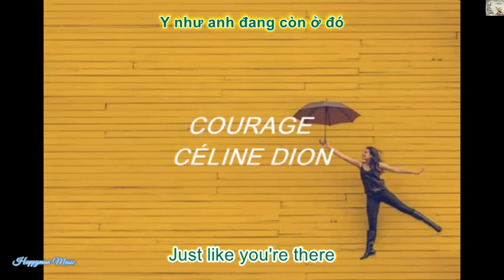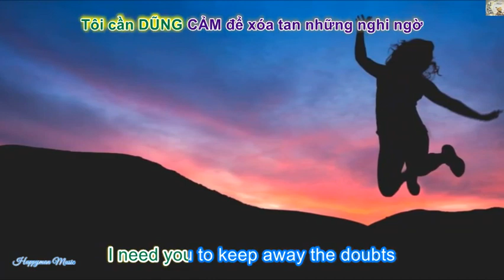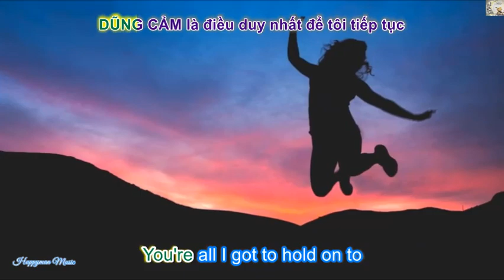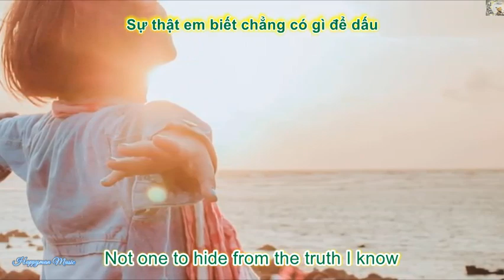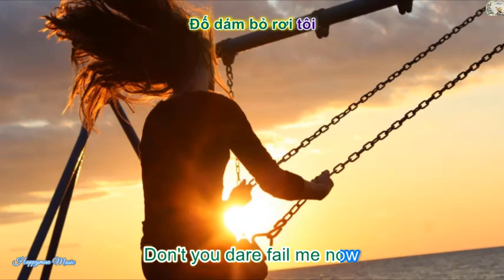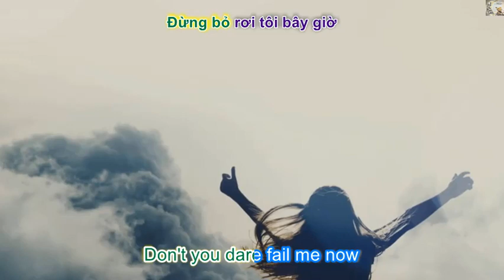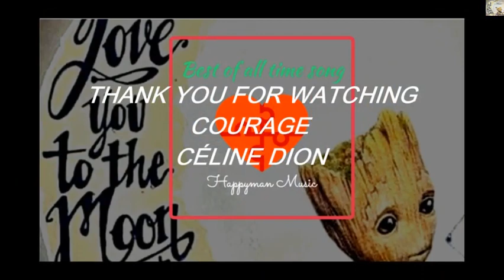ANH BA MUSIC, COURAGE (LYRICS + VIETSUB), CELINE DION